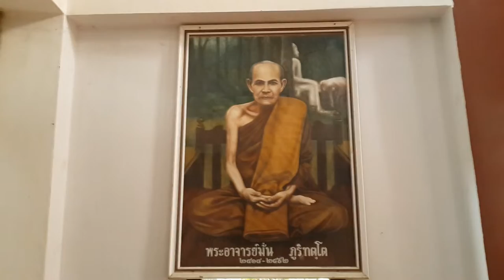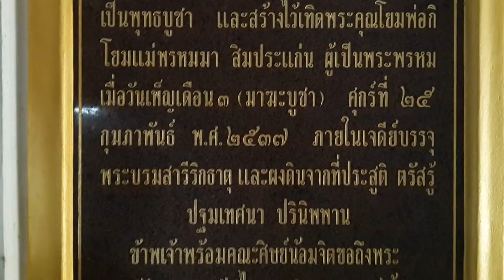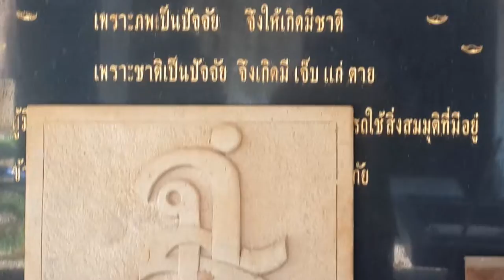วัดกตัญญอนุสรณ์ อำเภอเชียงขวัญ จังหวัดร้อยเอ็ด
วันที่ ๑๒ สิงหาคม ๒๕๕๘ Augaust,2015,12
กราบนมัสการ หลวงปู่ทวี ติสฺสวโร